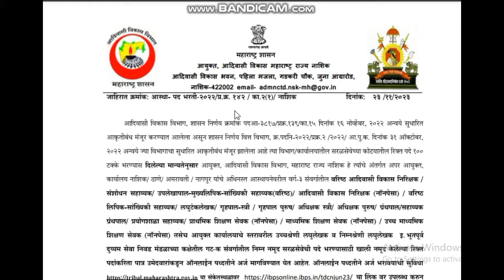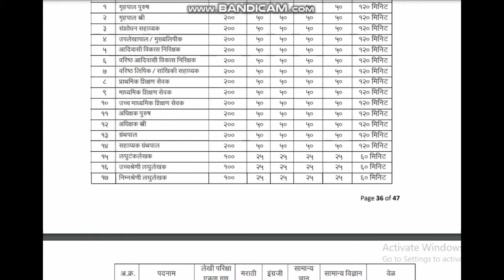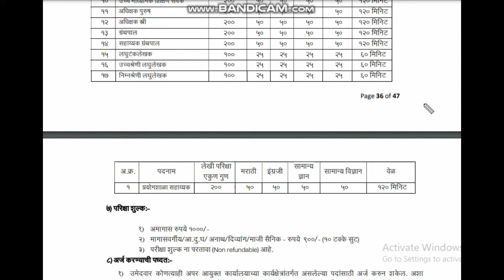प्रयोगशाळा सहाय्यक आदिवासी विभाग अभ्यासक्रम | Lab Assistant Tribal Syllabus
lab assistant syllabus tribal
आदिवासी_विभाग_प्रयोगशाळा_सहायक

Naukari Guru Marathi
तुम्ही जर अजुन पण आपल्या YouTube channel ला सबस्क्राईब केलेलं नसेल तर आताच सबस्क्राईब करून घ्या